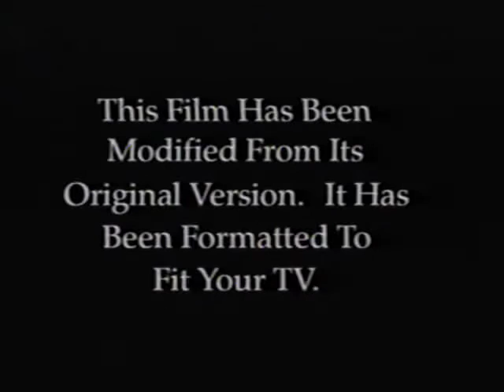Random VHS Start Ups #5 Elgato Version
Taken from my The Man 2005 vhs printed 12/18/05 I AM NOT MAKING MONEY HERE EDUCATIONAL PURPOSES ONLY!!! Enjoy NO COPYRIGHT INFRINGEMENT INTENDED ALL RIGHTS GO TO THE ORIGINAL OWNERS I DO NOT OWN THIS CONTENT NO PROFITS BEING MADE ON VIDEO AT ALL, THIS IS FOR EDUCATIONAL PURPOSES ONLY!